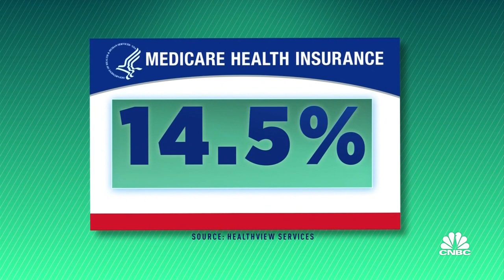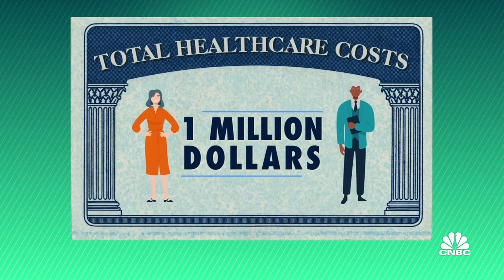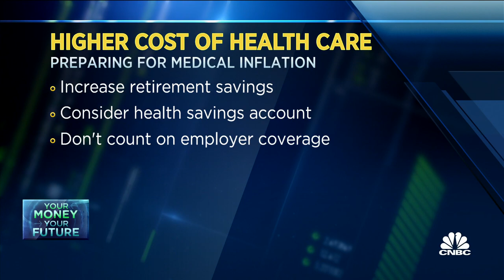Medicare inflation threatens retirement security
CNBC's Sharon Epperson reports on rising health care costs and its impact on retirement security.